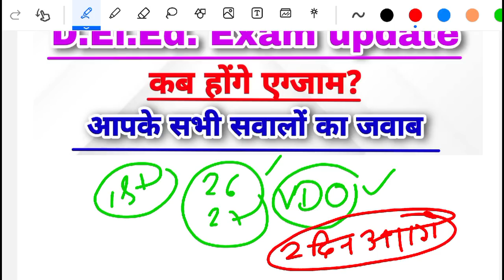Deled exam 2023 update/ deled 1st & 3rd semester exam 2023